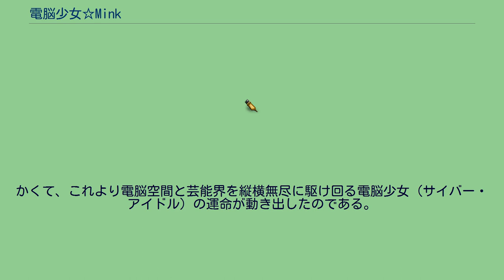電脳少女☆Mink